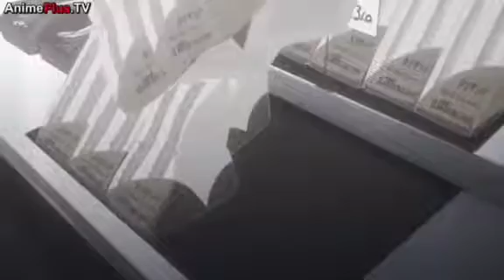Badass Anime Moments!!! [TikTok Compilation Part 2]🔥🔥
[Key Search Terms]:
animeedits,
anime moments,
naruto, solo leveling,
one piece, sabo,
badass anime edits,
edits de anime
Badass anime edits
Badass anime moment
Anime Edits 4K
TikTok anime
Anime Tiktok
TikTok de Naruto
TikTok de anime
Anime compilation videos
badass anime moments
badass anime moments shorts
badass anime moments with name
badass anime moments tiktok
badass anime moments demon slayer
badass anime moments naruto
badass anime moments one piece
badass anime moments with song name
badass anime moments tiktok compilation
badass anime moments eminence in shadow
badass anime moments compilation
badass anime moments 1 hour
badass anime moments jujutsu kaisen
badass animes moments
badass anime moments in 4k edit
full hd badass moments
Full 4k anime badass moments
anime badass moment with name
anime badass moment with song name
anime badass moment with song
anime badass moment with name and music
anime badass moment with phonk
anime badass moment with badass music
anime badass moment with their names
anime badass edit 4k
top 10 badass anime
anime badass edit
anime edit 4k
most badass anime character
anime badass attitude moments
badass anime moments video
sasuke badass moments
naruto badass moments
anime edit tiktok comp
badass animes badass anime name
all anime badass moments
luffy badass moments
badass anime
anime edits compilation
anime edits tiktok compilation
anime edits
anime edits 4k
edits compilation
edit tiktok
edit tiktok compilation
one piece
one piece edits
sabo edits
one piece edit compilation
one piece edit compilation 4k
demon slayer
demon slayer edit compilation
naruto edits
naruto edits compilation
dbz edits
dragon ball super edits
dbz edits compilation
bad ass
bad ass anime
bad ass edits
cold edits
cold tiktok edits
coldest tiktok edits
Badass anime edits
Badass anime moments
One piece
Blue Lock
Anime Edits 4K
Dandadan
Okarun
Solo leveling Edit
Cold anime edits
Anime thirst trap
4k anime edits
TikTok de anime
Anime clip
Badass edits
Naruto edit
Anime songs
TikTok de Naruto
TikTok edit
TikTok songs
Solo leveling Edit 4k
Solo leveling 4k edits
Naruto song Edits
Naruto edit compilation
Naruto de Tiktok
Anime baddest
Anime baddest clips
Anime HD clips
Anime badass
Cold anime moment
Anime cold moment
Cold edits
Cold hits
Cold anime moment 4k
Manga edits compilation
Manga edits
Naruto edit compilation
Attack on Titan Edit
Anime badass moment
Badass anime edits
4k anime moment
4k anime edits
4k cold
TikTok de Naruto
TikTok cold
TikTok anime
Anime Tiktok
TikTok de Naruto
TikTok de anime
Anime cold edits compilation
Edit anime TikTok
Anime moment TikTok compilation
Dandadan edit compilation
Badass anime
Badass anime moment
Badass anime edits
Edits anime
Compilation anime
anime tiktok
coldest moments animeanime badass
badass anime moments 1000/10 shirts
badass anime
badass anime moment
edits anime
anime badass moment
anime cold moments
anime tiktok compilation
cold anime moments
edits de anime
anime edit 4k
badass anime edit
badass anime edits
badass moments
coldest anime moments
edit anime 4k
eminence in shadow edit
tiktok anime
anime badass moments compilation✨ tiktok anime amv✳👑 anime👿music🎶 part 25
anime badasse moment
anime baddest n
anime baddest movementanime edits 4k
badass edits
manga edit compilation
mha edits tiktok compilation
naruto tiktok